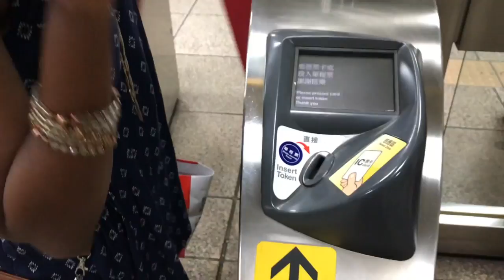Adventure in Taipei Part 1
Visit Taiwan. Take a bus tour. Go to Taipei 101.